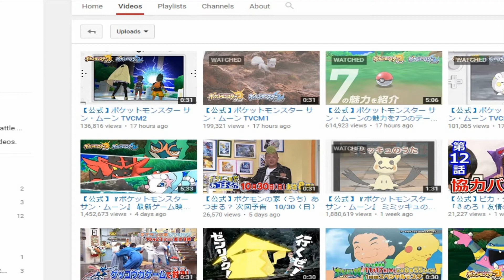NEW POKEMON SUN/MOON Z-MOVES! NEW TRAILER REVEALS DETAILS!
The new Japanese Pokemon sun and moon trailer reveals new Z-moves and possibly new details as well.